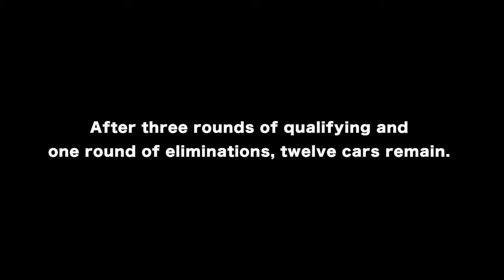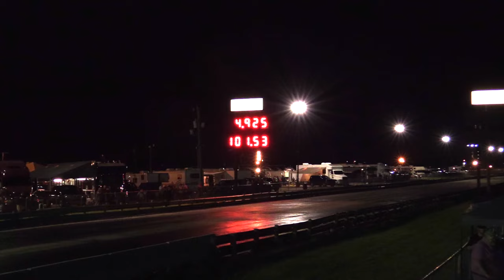Pro Mod vs Fuel Altered Showdown 2015